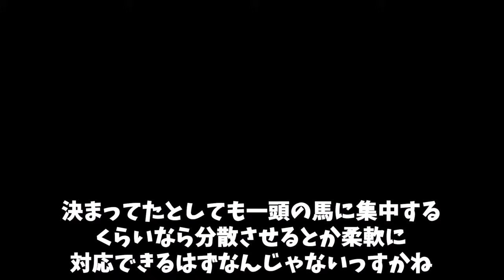「2024年JRAカレンダーにあの馬がいない…」に対するみんなの反応集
スレッド引用元

【引用素材】
ウマ娘